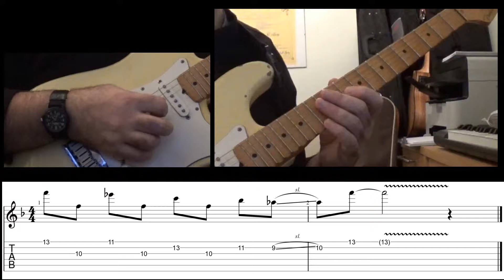Lick of the day 16 F mixolydian